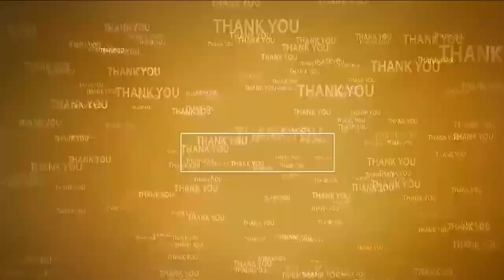ప్ర‌జ‌ల కోసం నిర‌స‌నకు దిగిన మేయ‌ర్ భ‌ర్త‌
- అధికారుల‌కు వ్య‌తిరేకంగా నినాదాలు